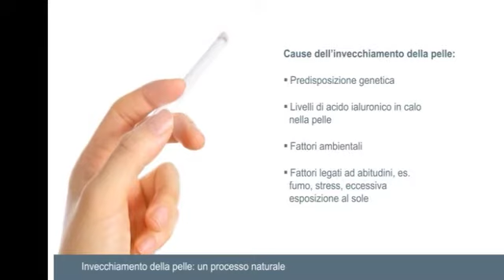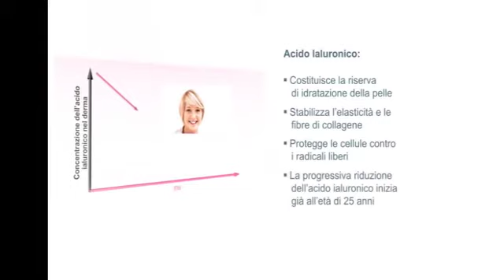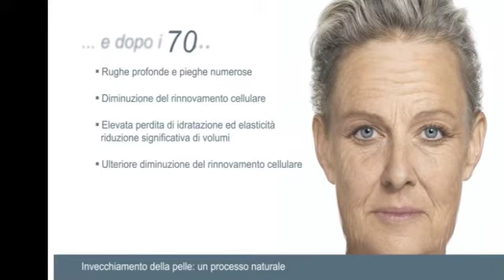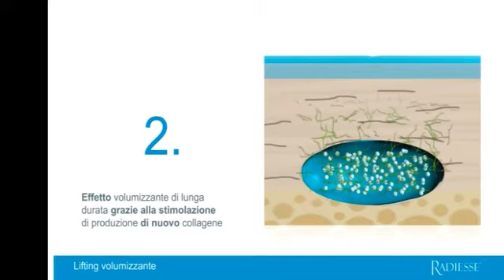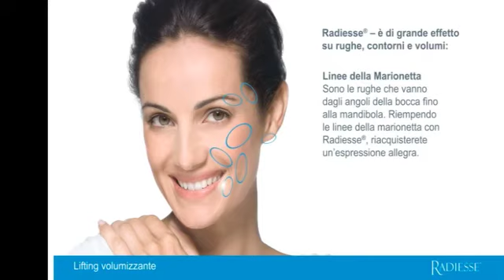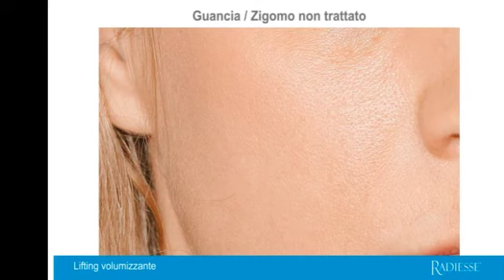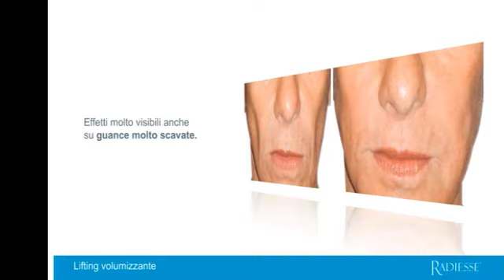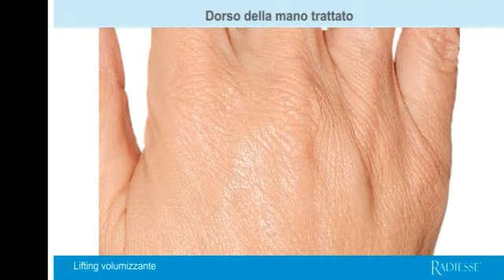Radiesse® — Il Lifting Liquido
Radiesse® non può essere inserito tra i filler comuni, perché, grazie alla struttura del materiale in esso contenuta, determina un recupero dei volumi persi stimolando la produzione del collagene di tipo 1, in modo naturale...